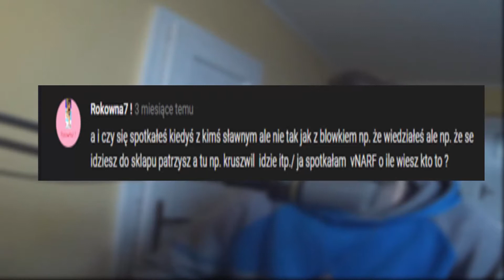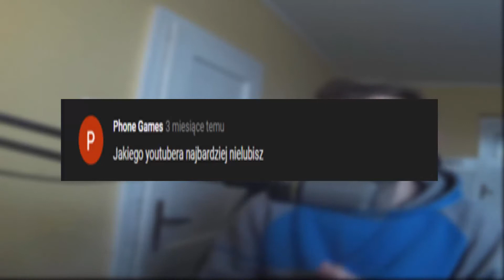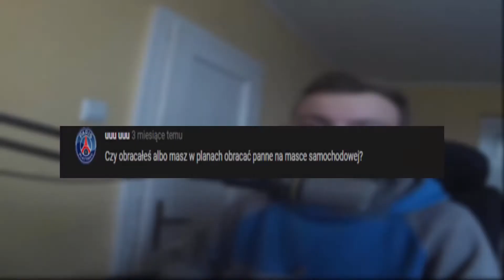#10 Q&A JAKIEGO YOUTUBERA NAJBARDZIEJ NIE LUBISZ?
JAK BYDOM PYTANKA i 10 LIKE TO WLATUJE NA KANAŁ KOLEJNY Q&A =)